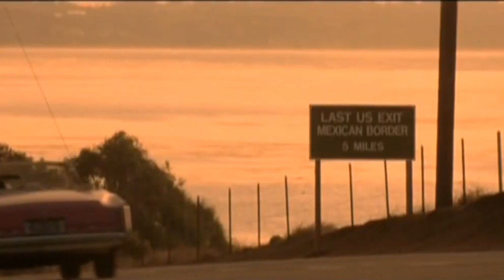True Romance Alternate Ending